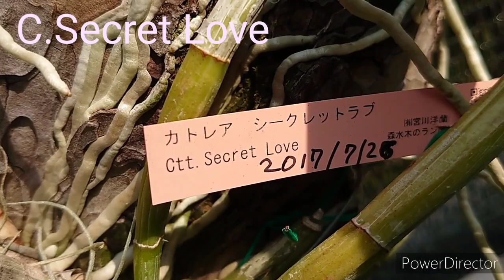GVOS2020 Cattlianthe_Secret_Love